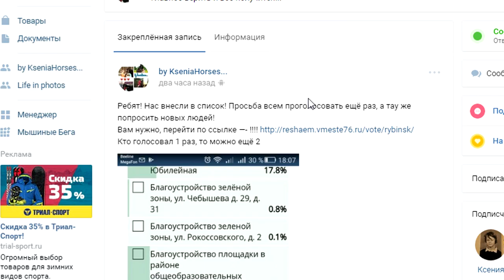Всё, что вы хотели знать о ТОГЕ